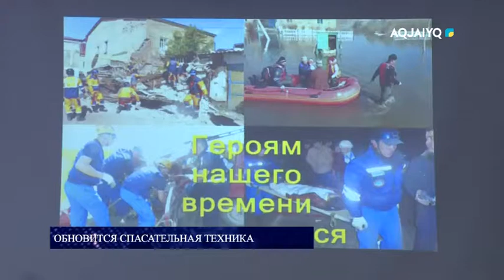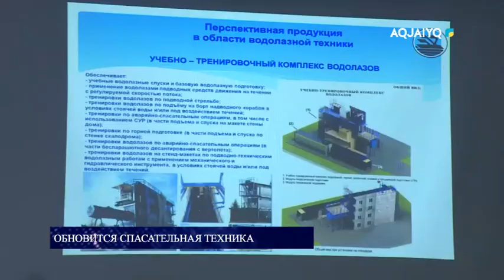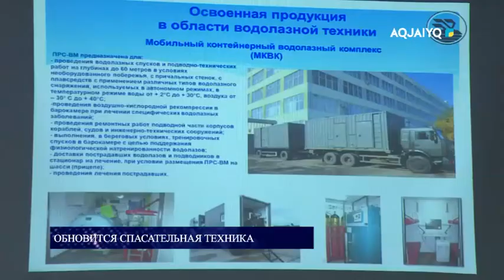ОБНОВИТСЯ СПАСАТЕЛЬНАЯ ТЕХНИКА